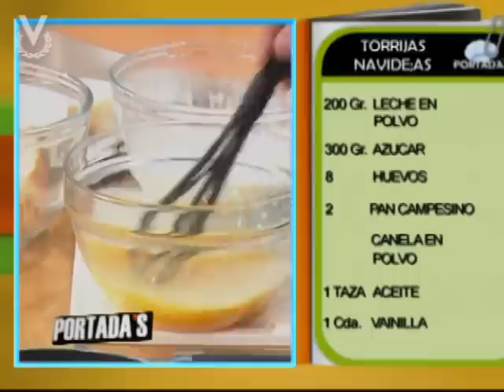Receta del día - Torrijas Navideñas